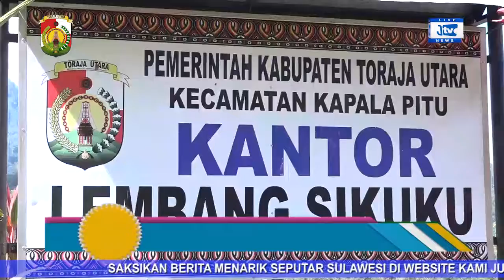BUPATI TORAJA UTARA SERAHKAN BANTUAN LANGSUNG TUNAI KE WARGA DI LEMBANG SIKUKU